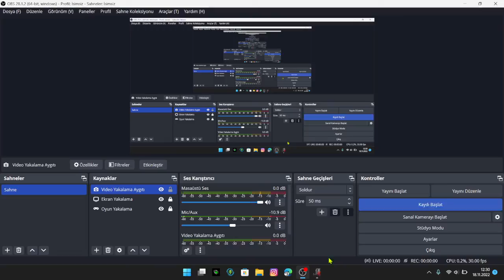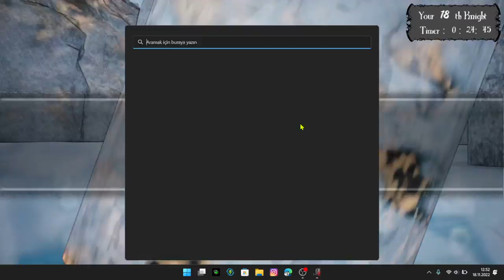(ALTF4 )-DÜNYANIN EN ZOR OYUNU OYNADIM SİNİRLENMEME CHALLENGE